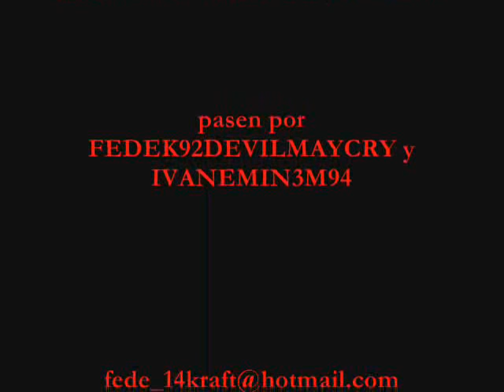DMC4 Dante combos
Mini video de algunos combos en el DMC4 con Dante